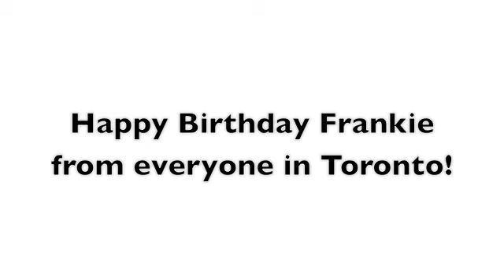Frankie Manning Global Shim Sham- Toronto Interviews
On March 14th, Toronto Lindy Hoppers gathered at the CN Tower to take part in the Frankie Manning Global Shim Sham.  Here is what some people had to say about what Frankie means to them.